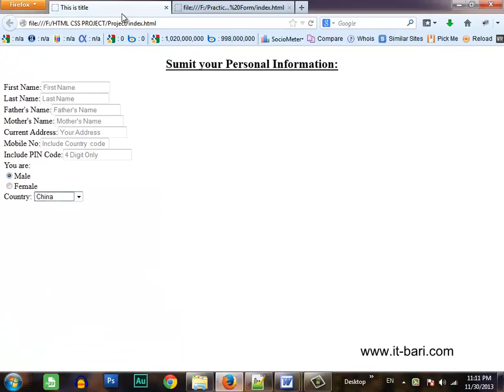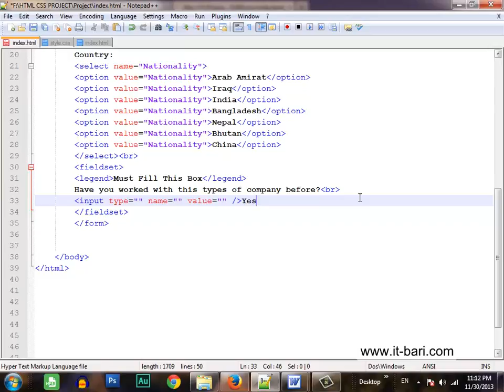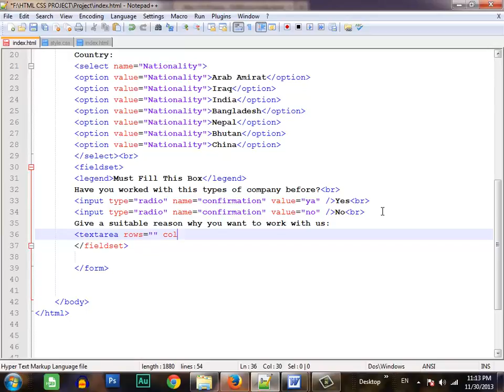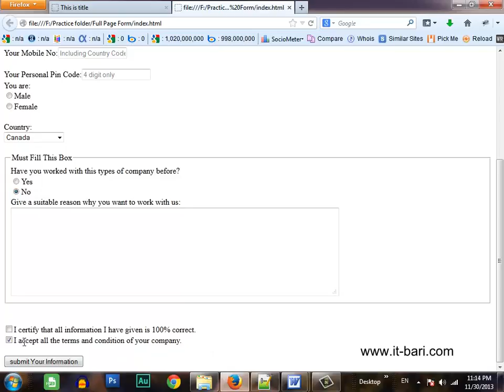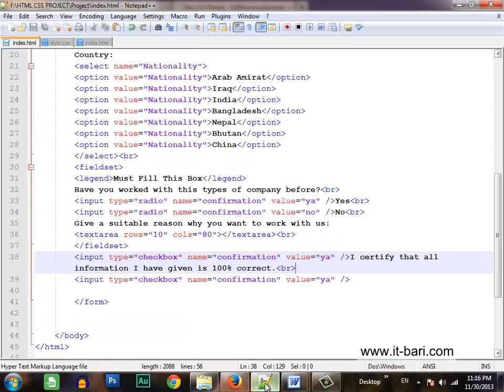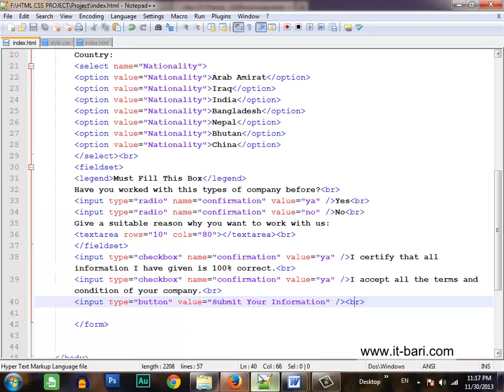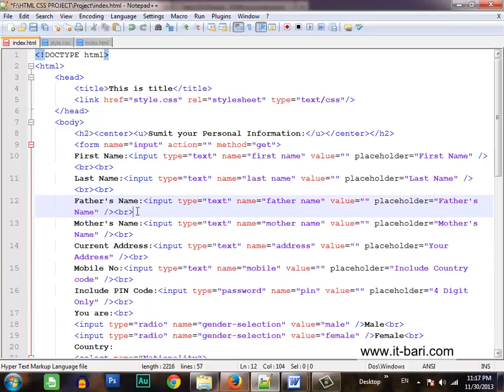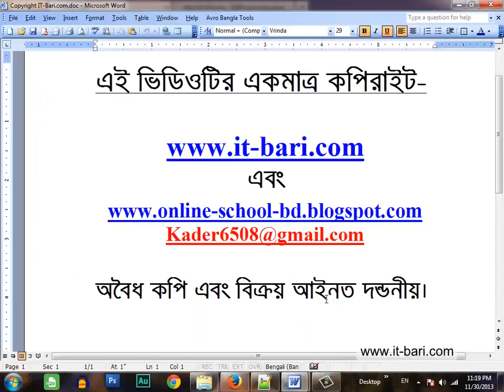45 Full Page Form 2